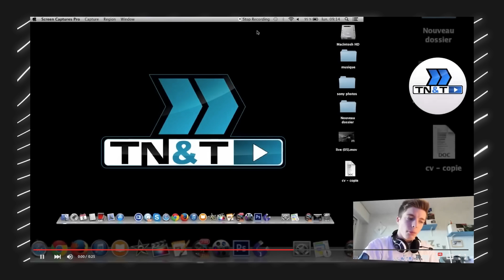48h pour connaître les secrets de l'Apple Park (je croise Tim Cook dans les couloirs)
Apple m’a invité 3 jours à Cupertino, à l’Apple Park ! J’ai pu me rendre au garage de Steve Jobs et Steve Wozniak, au Steve Jobs Theater pour la keynote Apple du 12 septembre et je vous ai même réservé quelques surprises si vous suivez mon canal Instagram

Bienvenue en Californie !